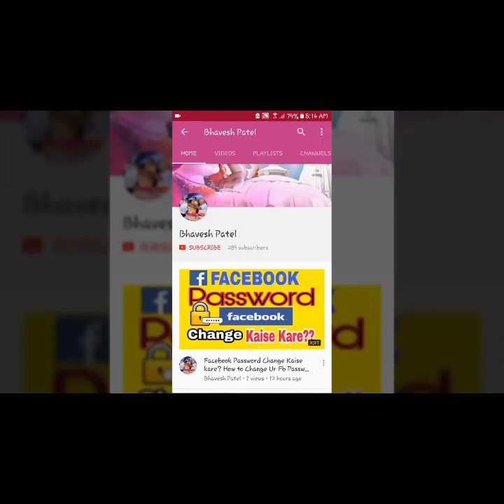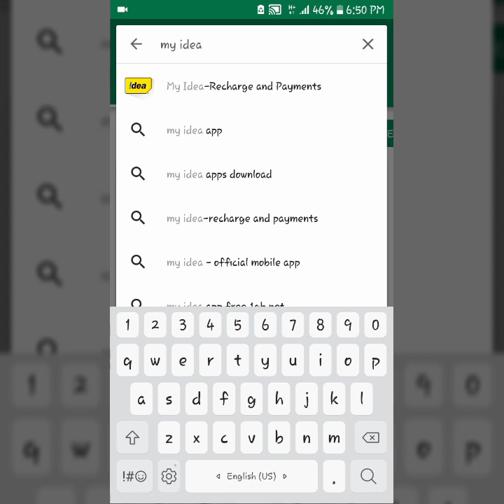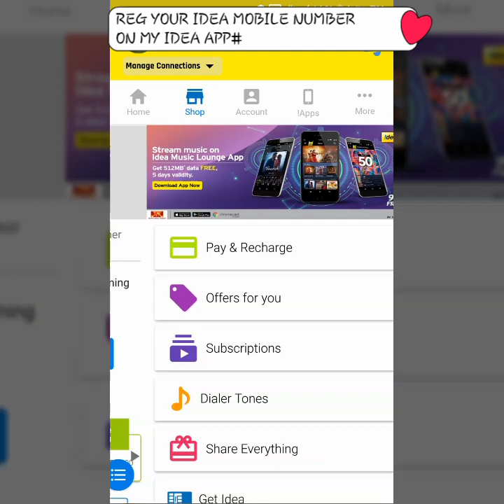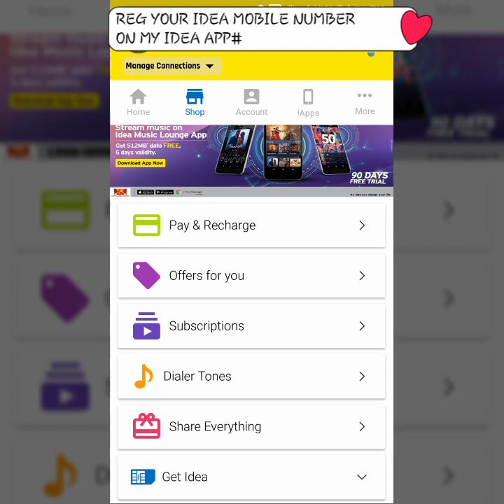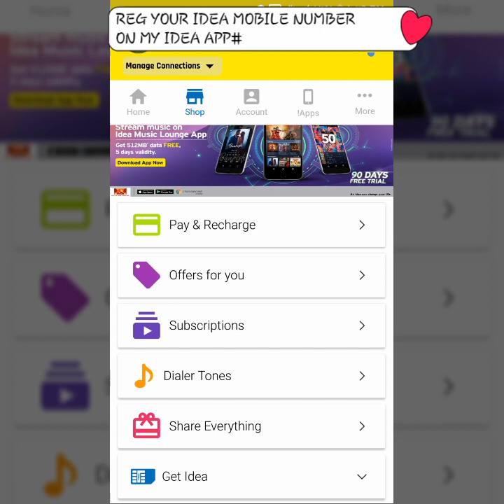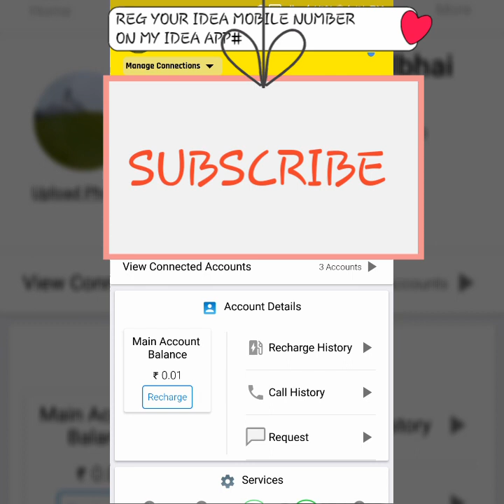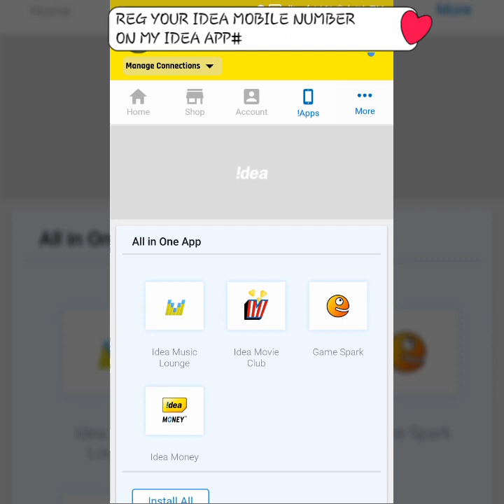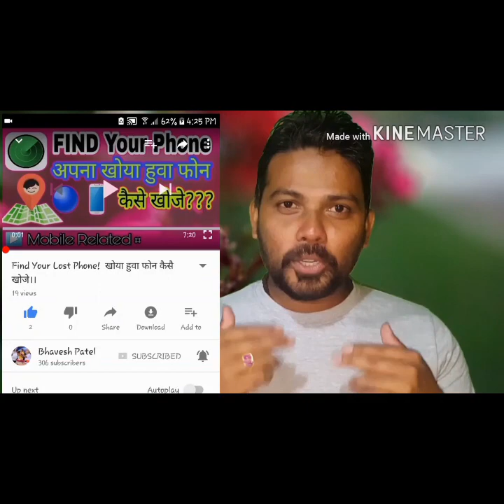Idea!!! My Idea App|| Idea App Use Kaise Kare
If U like My Video Than Share To ur Friends.

If ULike My Video Tell Others
IF Dont Like Tell me